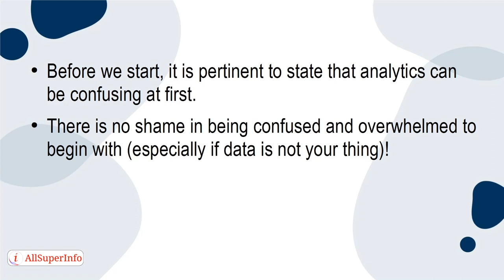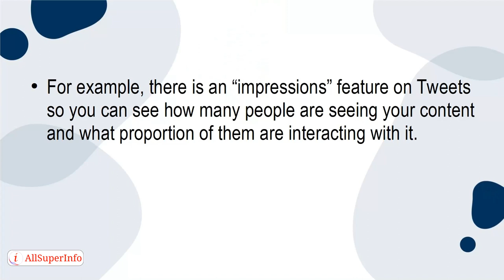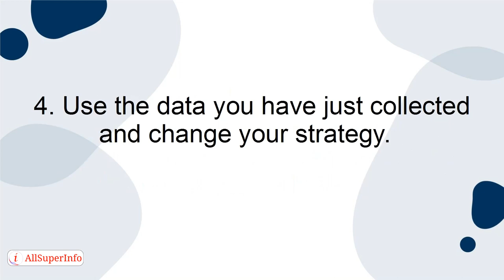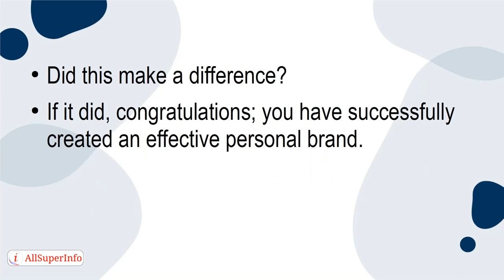09 Signs That Your Personal Branding Is Not Working For You And How To Test It